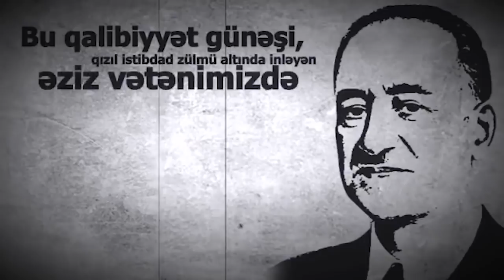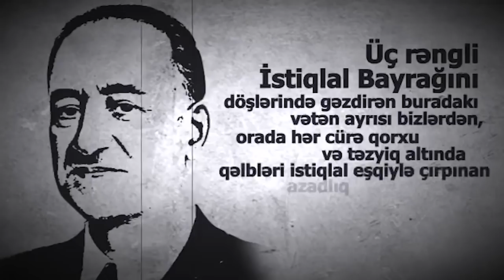"Borçalı"da 31 Yanvar mərasimi: "Rəsulzadənin doğum günündə..." 1-ci hissə#Soydaş 152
Yanvarın 31-də Azərbaycan Xalq Cumhuriyyətinin banisi Məhəmməd Əmin Rəsulzadənin doğum günündə Borçalı Cəmiyyətində ölkənin tanınmış ictimai siyasi xadimlərinin iştirakı ilə maraqlı və öz növündə unikal bir mərasim keçirilib. Cəmiyyətin"Sağlığında heykəlləşənlər" layihəsi çərçivəsində məhz bu əlamətdar gündə keçirilən növbəti tədbiri əsası Milli liderimiz tərəfindən qoyulan  istiqlal ideyalarının layiqli davamçısı, tanınmış ictimai siyasi xadim, istiqlalçı millət vəkili, professor Hacıbaba Əzimova həsr edilib. Azərbaycan Respublikasının Dövlət himni səslənəndən sonra tədbirin aparıcısı Borçalı Cəmiyyətinin sədr müavini Rüfət Muradlı Məhəmməd Əmin Rəsulzadə zirvəsi haqda qısa məlumat verdikdən sonra "Sağlığında heykəlləşənlər" layihəsinin  bu günkü özəl gündəki qonağının Hacıbaba Əzimovun olmasının da tarixi qanunauyğunluğunu diqqətə çatdıraraq sözü Borçalı Cəmiyyətinin sədri Zəlimxan Məmmədliyə verib. Z. Məmmədli tədbir iştirakçılarını M.Ə.Rəsulzadənin doğum günü münasibətilə təbrik edib salamlayaraq Borçalı Cəmiyyətinin milli dəyərlərimizin qorunması yolundakı missiyasının heç zaman dəyişmədiyinin və 31 yanvar tarixində belə bir mərasimin keçirilməsini də məhz bu ənənənin davamı adlandırıb. Borçalı Cəmiyyətinin sədri öz çıxışında  2018-ci ilin istər Azərbaycanda, istərsə də Gürcüstanda Cumhuriyyət ili olmasına da işarə edib və hər iki ölkədə demokratik dəyərlərin qorunması və inkişaf etdirilməsinə səsləyib. Sonra Z. Məmmədli Hacıbaba Əzimovu  80 illiyi münasibətilə də təbrik edərək ona Borçalı Cəmiyyətinin xüsusi mükafatını təqdim edib. Professor H. Əzimov isə öz çıxışına Məhəmməd Əmin Rəsulzadə yolu haqda düşüncələri ilə başlayaraq iştirakçılara və tədbirin təşkilatçılarına təşəkkürünü bildirib . Çıxışına öz həyat yolu haqda sözlərlə davam edən istiqlalçı deputat özəlliklə Azərbaycan Respublikasının Dövlət Müstəqilliyi Aktının qəbul edilməsi prosesi haqda tədbirə qatılanlara öz xatirələrini danışıb və o dövrün həqiqətlərini bölüşüb. Professor H.Əzimov öz çıxışını pedoqoji fəaliyyəti ilə bağlı gördüyü işlərlə davam etdirib.
Daha sonra 31 yanvarın tariximizdəki yeri və professor Hacıbaba Əzimov haqda məhz belə bir gündə mərasim keçirilməsinin önəmi haqda, eləcə də Hacıbaba Əzimov şəxsiyyəti ətrafında ölkənin tanınmış ziyalıları Mehriban Vəzir, Qulu Məhərrəmli, istiqlalçı deputatlar Sülhəddin Əkbər, İxtiyar Şirin, keçmiş baş nazir Pənah Hüseyn, Azadlıq Partiyasının sədri Əhməd Oruc, Borçalı Cəmiyyəti İH-nin üzvü Mahmud Hümmətov, şair Qivi Pasxataşvili, Ümid Partiyasının İcra Aparatının rəhbəri Taleh Əliyev, şair Süleyman Səmədoğlu və başqaları çıxış edərək öz fikirlərini bölüşüblər.   Tədbirin sonunda Borçalı Cəmiyyətinin sədri bir daha M.Ə.Rəsulzadənin doğum günü münasibətilə iştirakçıları təbrik edərək istiqlalçı millət vəkili Hacıbaba Əzimova can sağlığı diləyib. Bayram ovqatlı mərasim Aşıq Cahangir Quliyevin sazda Ruhani havası ilə sona çatıb.